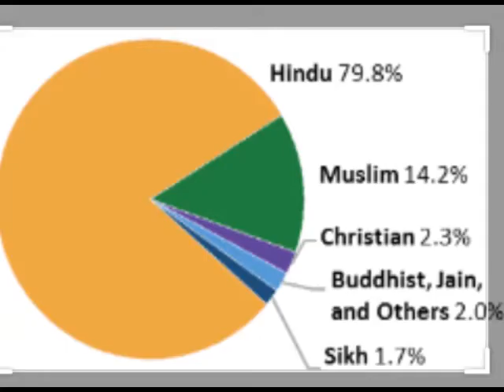Sunny's Testimony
Sunny Shares how God has changed his life.